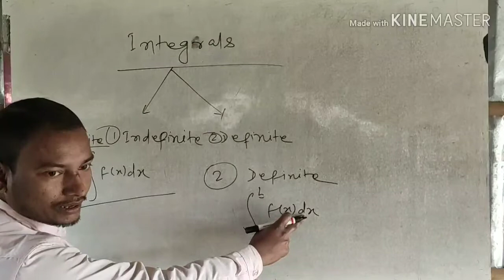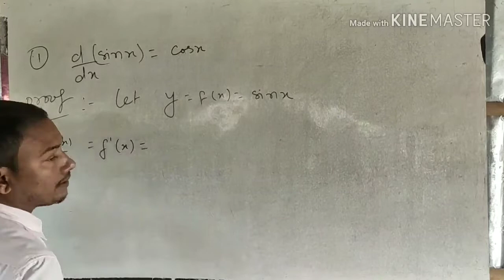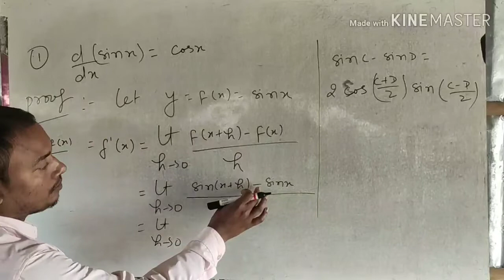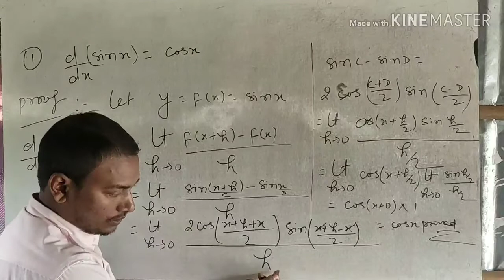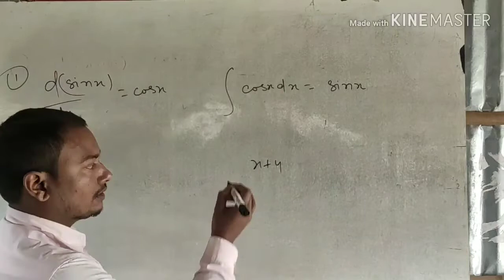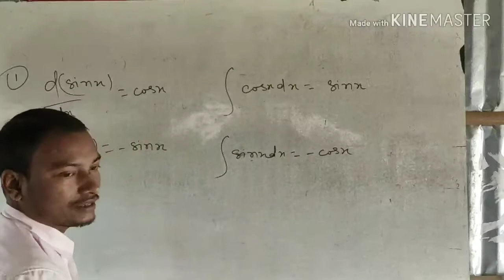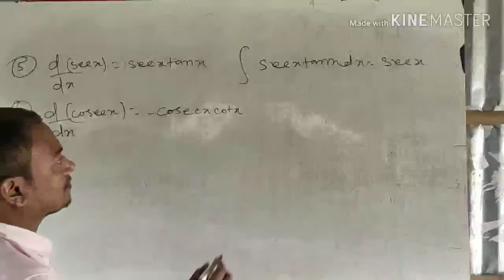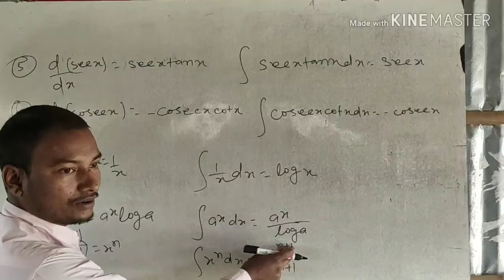Crash Course 2020 | क्रैश कोर्स - 26 | Class - 12th | VVI Question | Samrat Sir